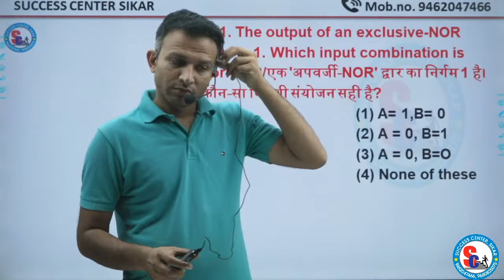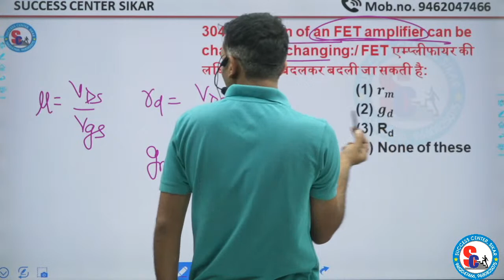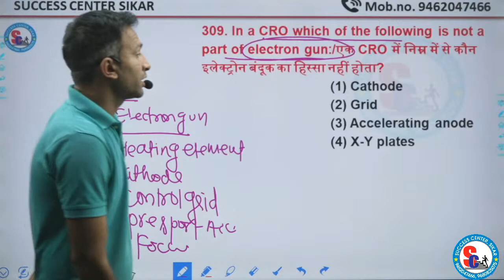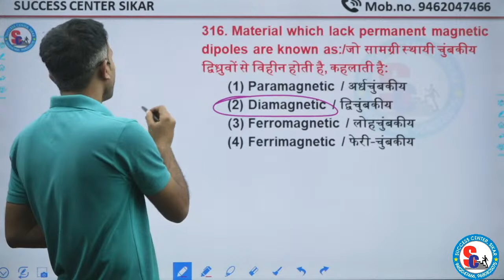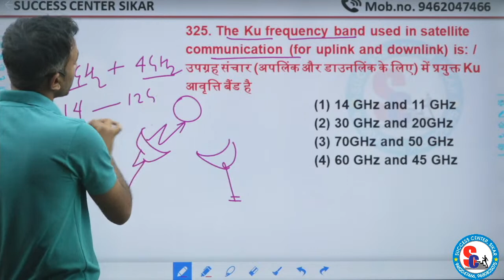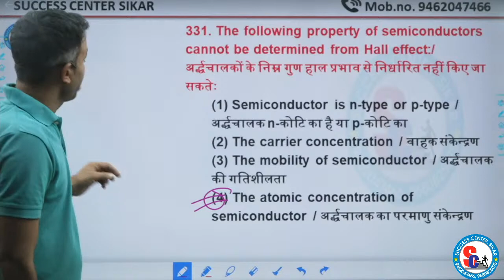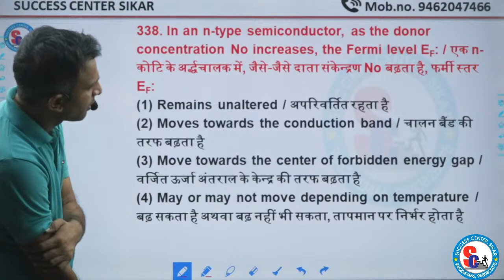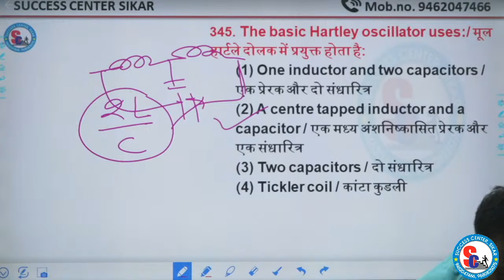DRDO CEPTAM - 10 Electronic Mechanic || Important Question (MCQ) Class - 39|| By Ratan Sir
DRDO ऑनलाइन कोर्स के लिए ऐप को डाउनलोड करें।